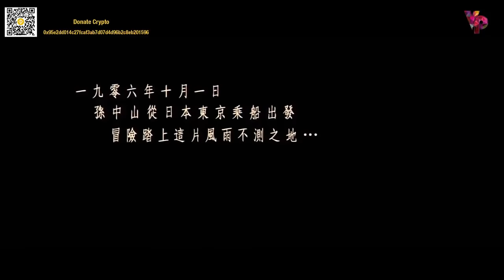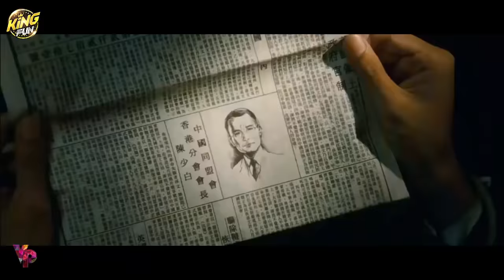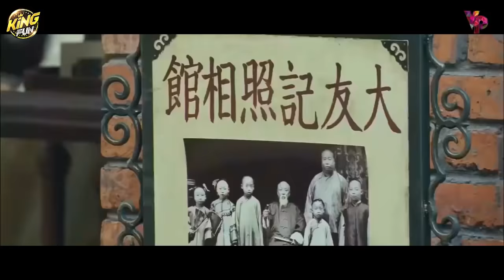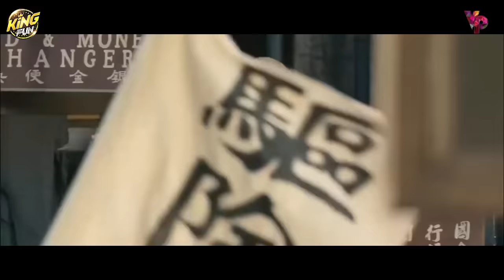บอดี้การ์ดและมือสังหาร หนังจีน ดูหนังใหม่ 2022 เต็มเรื่อง HD หนังดี หนังแอคชั่น ต่อสู้ พากย์ไทย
บอดี้การ์ดและมือสังหาร ,หนังจีน, ดูหนังใหม่ 2021, เต็มเรื่อง HD, หนังดี ,หนังแอคชั่น ต่อสู้ ,พากย์ไทย